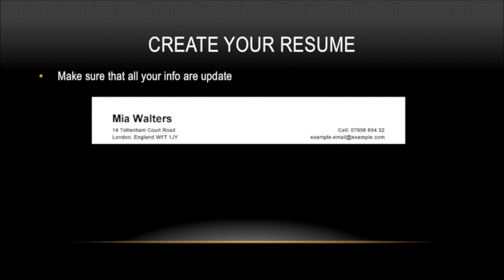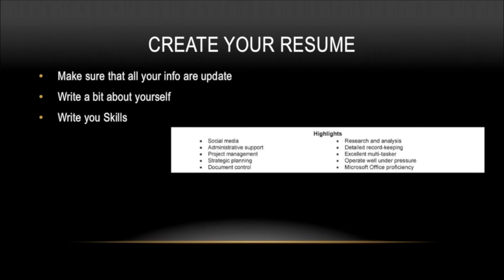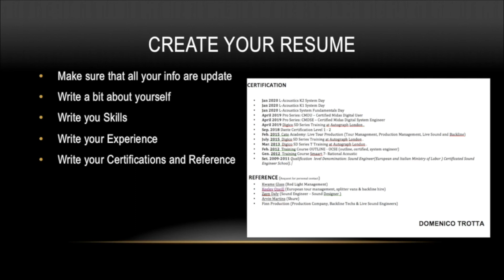2.4 A good resume | How to be a BETTER Freelancer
In this new video, I will try to go through how I have to build my CV in the past few years.
🤝 If this video helped you and you want to offer me a coffe

🧰  Tools and services I recommend:
Elgato Stream Deck XL
Elgato Stream Deck 15 Keys
Elgato Game Capture HD60 S
Apple MacBook Pro (15-inc)
Focusrite Clarett 2Pre USB
Trust Gaming GXT 232 Mantis Streaming PC Gaming Microphone
Bose QuietComfort 35 (Series II)